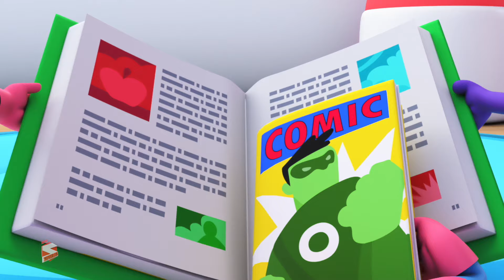Johny Johny Yes Papa | Nursery Rhymes and Baby Songs | Kids Tv | Super Supremes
Learning is always fun with Super Supremes popular nursery rhymes. We bring to you some amazing songs for kids to sing along with us and have a good time. Kids will dance, laugh, sing and play along with our videos while they also learn numbers, letters, colors, good habits and more!